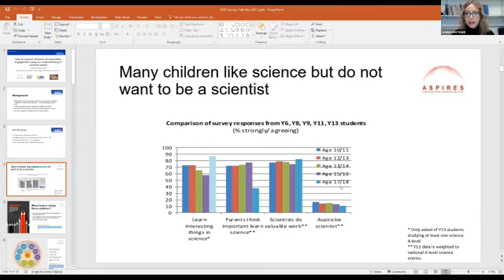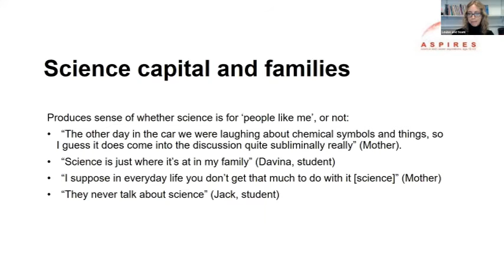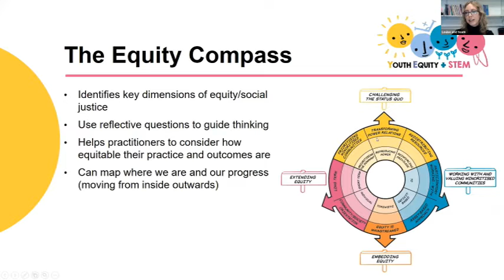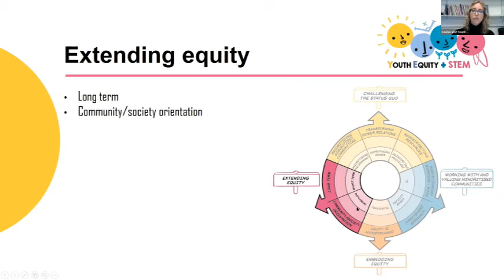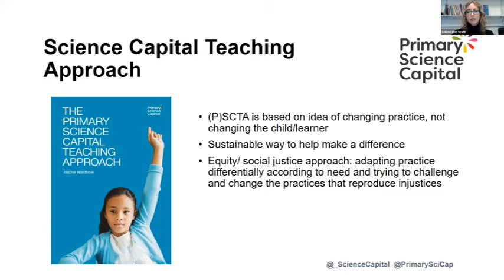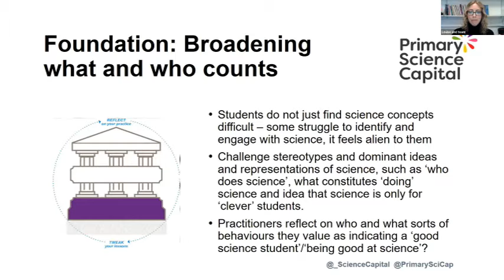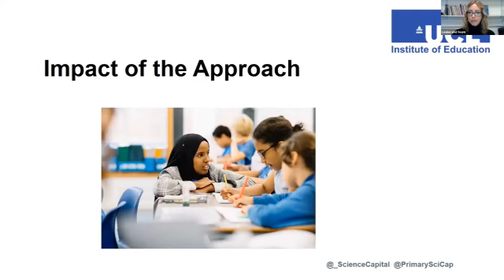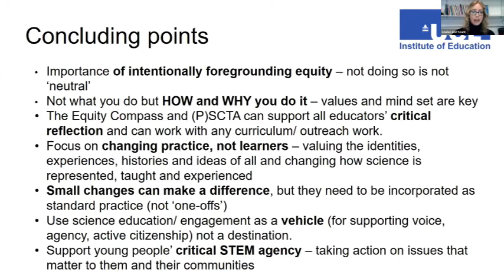Understanding Science Capital | Professor Louise Archer | RSB Connect 2021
Professor Louise Archer, Karl Mannheim professor of sociology of education at the University College London Institute of Education discusses her work and how to support inclusion and equitable engagement using our understanding of science capital.

The event was held on Zoom on Wednesday 24th November 2021.